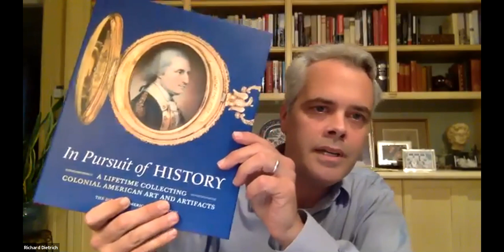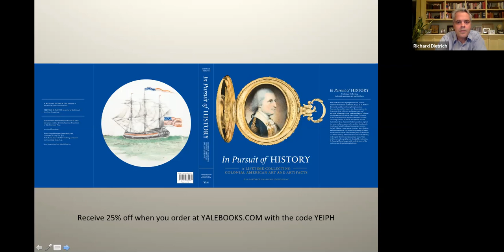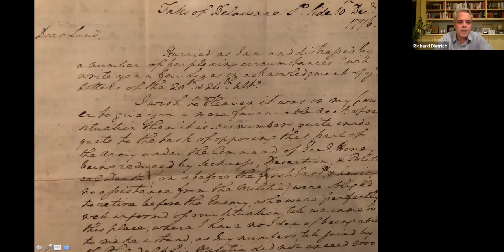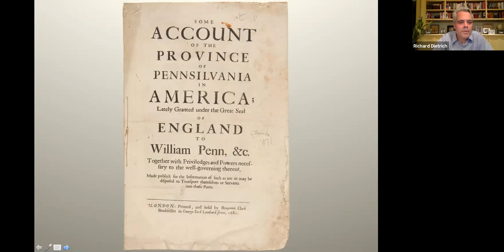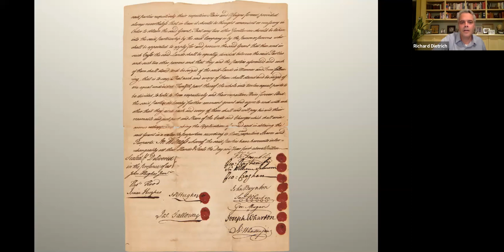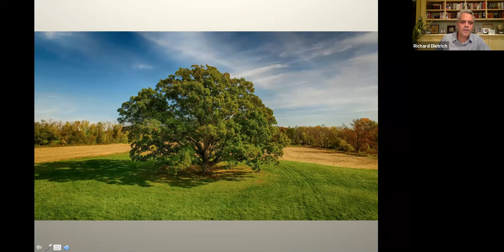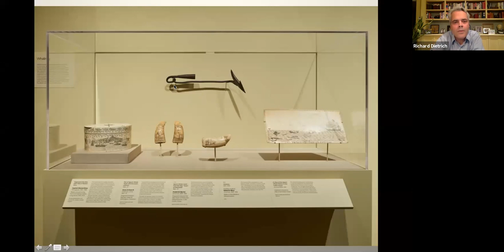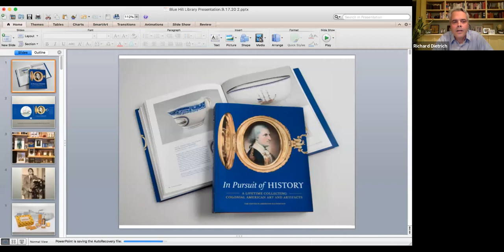Online Program: In Pursuit of History with H. Richard Dietrich III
A recording of a Blue Hill Public Library program from 9/17/2020, featuring editor H. Richard Dietrich III sharing from his new book, "In Pursuit of History: A Lifetime Collecting Colonial American Art and Artifacts."

A tribute to a major collection and its founder, this beautiful book illuminates life in colonial America. This book showcases highlights from the Dietrich American Foundation, established in 1963 by H. Richard Dietrich Jr. and focused on 18th-century American fine and decorative arts. Essays explore the formation of the collection and its many areas of strength, enhancing current understandings of colonial history and material culture. The volume’s coeditor, H. Richard Dietrich III, unfolds an American story of a family’s entrepreneurship and speaks to his father’s varied yet interconnected collecting interests, as well as the common threads that unified them. An array of specialists explore the scope and uncommon richness of the foundation’s holdings, of which books and manuscripts account for half. Chinese export wares, furniture, silver, fraktur, and other decorative arts, and paintings of historical importance speak in varied ways to the nature of colonial identity, while objects related to the whaling trade signal the new nation’s maritime focus. With striking new photography and insightful scholarship, "In Pursuit of History" brings to life both the collector and the time period that he loved.

H. Richard Dietrich III is president of the Dietrich American Foundation, and a summer resident of the Blue Hill peninsula. Richard will shares images from the book, speaks about the unique history it showcases, and ties that history to the Blue Hill area.